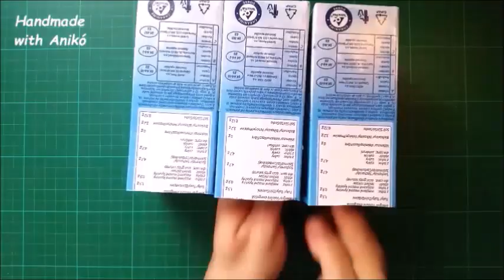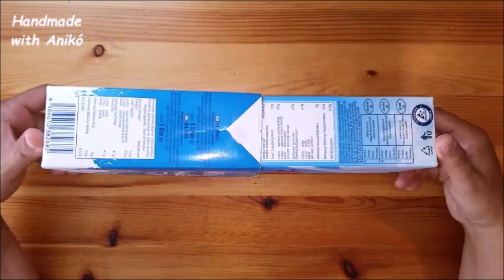DIY - 5 AWESOME ways to REUSE MILK cartons